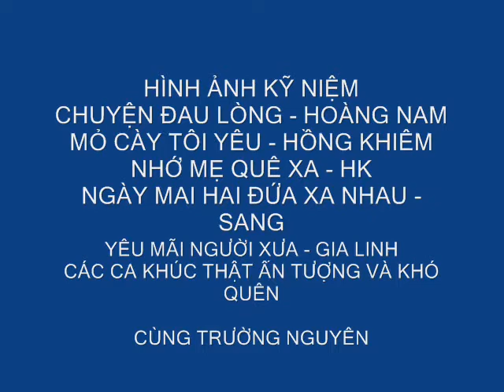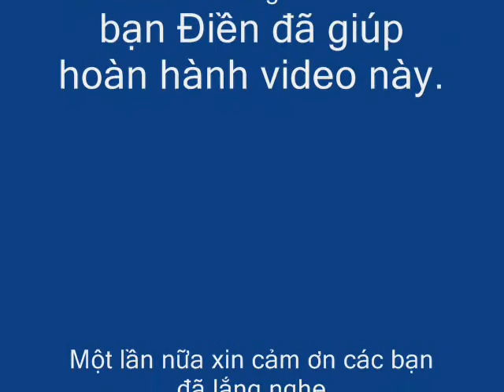Hình Kỷ Niệm 4